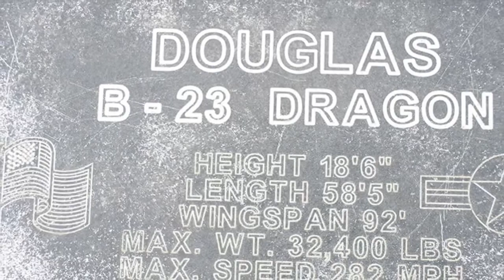Douglas B-23 Dragon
The Douglas B-23 Dragon is an American twin-engined bomber developed by the Douglas Aircraft Company as a successor to (and a refinement of) the Douglas B-18 Bolo.

Thanks !